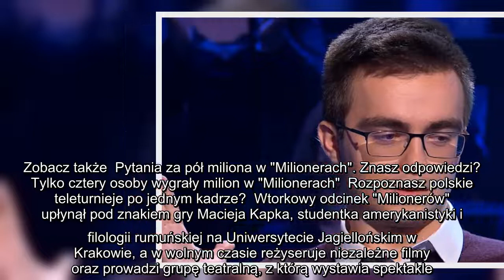Uczestnik "Milionerów" rozwścieczył widzów. "Hubert Urbański ma stalowe nerwy"